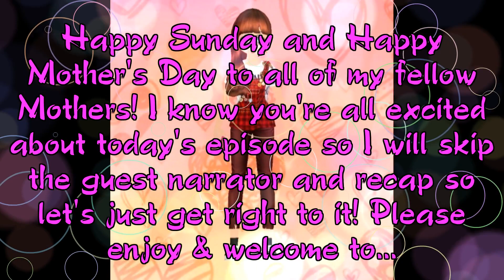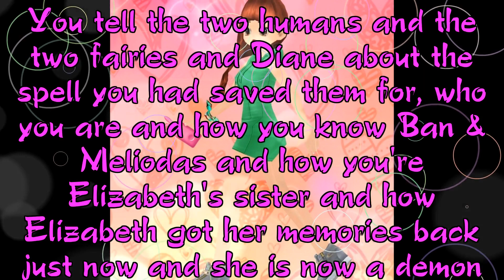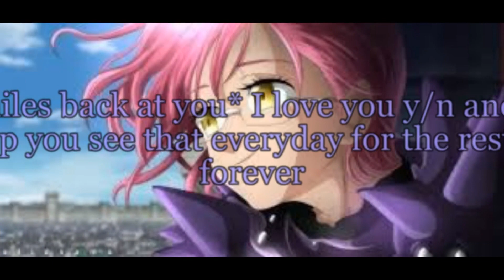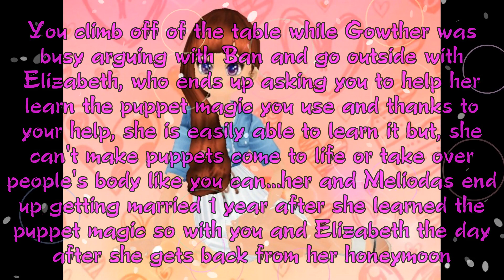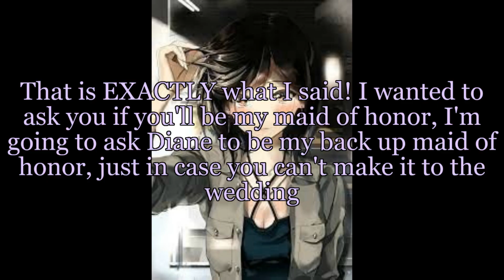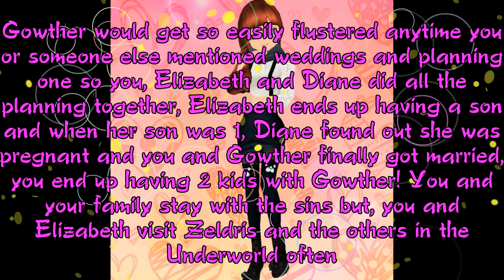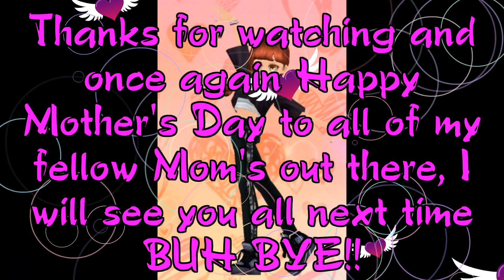Gowther x y/n FINALE